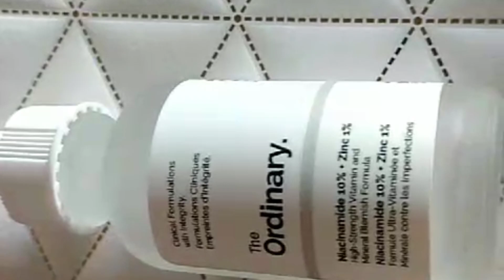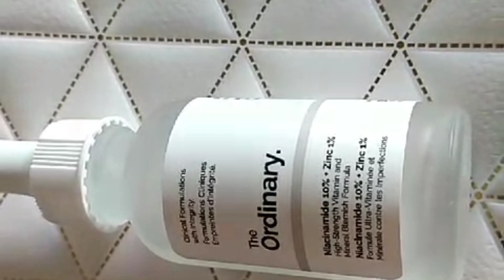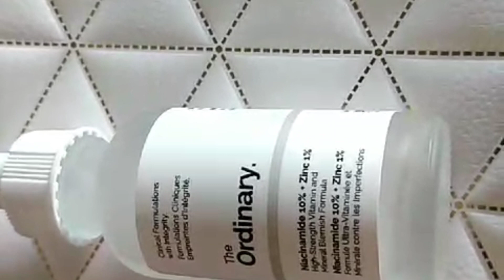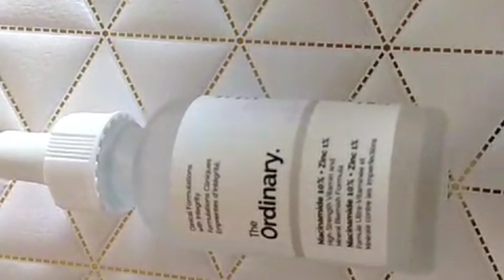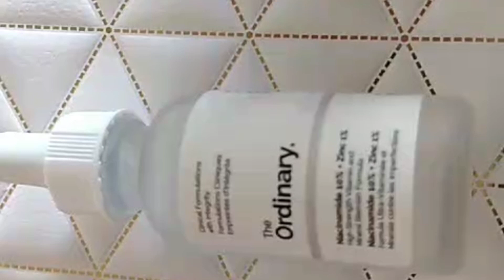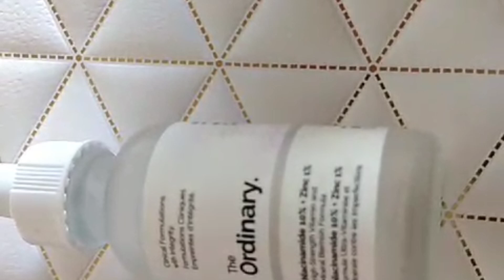معالجة تصبغات البشرة باستعمال نياسيناميد و طريقة استعماله الصحيحة